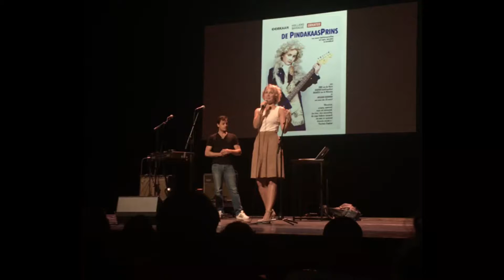Preview de PindakaasPrins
Luister naar de betoverende Maartje van de Wetering als Esmaraldadina in 'De PindakaasPrins'. Hoor meer van haar en de muziek van Holland Baroque vanaf 19 oktober in theaters door het land!

19 oktober t/m 21 november 2016
Orkater | Holland Baroque | Oorkaan